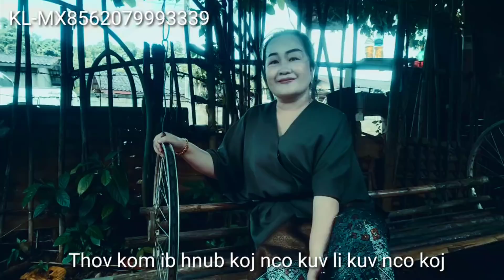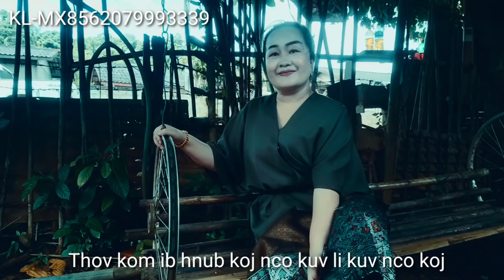Thov kom ib hnub koj nco kuv li kuv nco koj 9/23/2021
Yog sib hlub heev ces yeej nco xwb xwb li